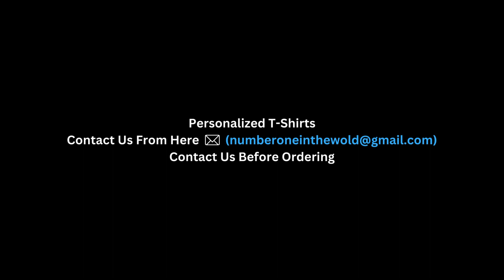Gift Wrapping Ideas